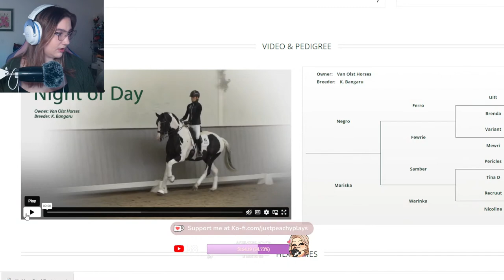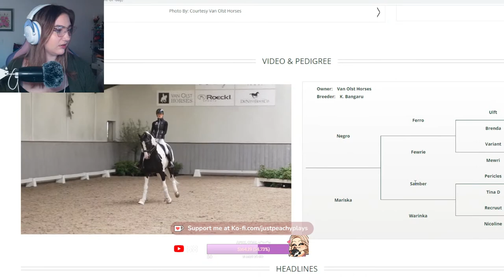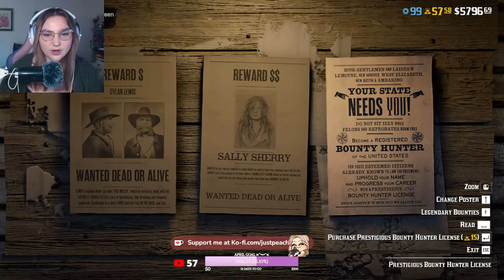LET'S PLAY: Minecraft & RDR2 🔴 Come chill & chat!~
It's a two games typa day! Let's play MC and RDR2 ^^

˚ ༘ MODPACK ♡ ⋆｡˚
My entire modpack is here!

♡ My Equipment
CPU: AMD Ryzen 7 3800x 8 core
CPU Cooler: be quiet! Dark Rock 4
Motherboard: MSI B450 Gaming Pro Carbon AC
Memory: 32 GB (2x16 GB) Corsair Vengeance RGB 3600 MHz
Graphics Card: MSI GeForce RTX 3070 Ti Ventus OC
Power Supply: Corsair CX750 Bronze rated
Hard drive(s): Seagate M.2 SSD

Microphone: Blue Yeti Nano
Streaming software: Streamlabs
Recording software: GeForce Experience
Editing Software: Sony Vegas